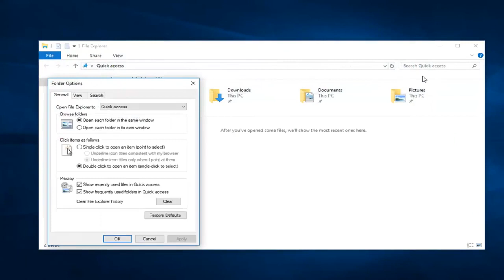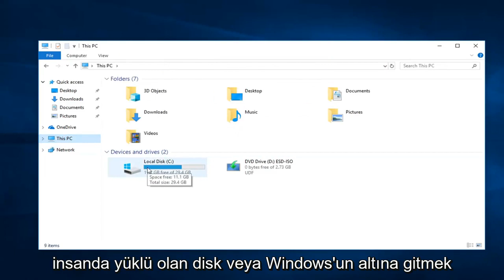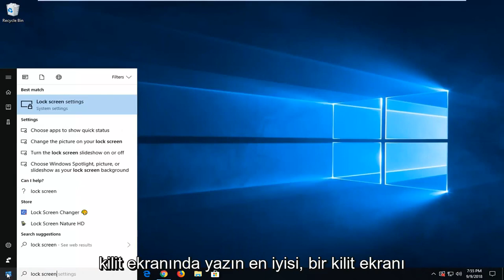Windows 10/11 Kilit Ekranı Spot Işığı Resimleri Çalışmıyor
Windows Spot Işığı Kilit Ekranı Aynı Resimde Sıkışmış.

Windows Spotlight, Windows 10'da bulunan ve her oturum açtığınızda deneyiminizi taze tutmak için Kilit ekranında yeni arka plan resimlerini otomatik olarak indirmek ve ayarlamak için Bing'i kullanan bir özelliktir.

Windows Spotlight ile ilgili tek uyarı, bazen çalışmayı durdurması veya aynı görüntüye takıldığını fark etmenizdir. Ne yazık ki, Windows 10 bu özelliği sıfırlama seçeneği içermiyor. Ancak, bu basit geçici çözümle Windows Spotlight ayarlarını düzeltmek mümkündür.

Bu Windows eğitiminde, bilgisayarınızda Windows Spotlight'ı düzeltme ve Kilit ekranınızda Bing'den yeni görüntüler almaya devam etme adımlarını gösteriyoruz.

Windows 10'da Spotlight Lockscreen duvar kağıdı artık otomatik olarak değişmediğinde sorun nasıl hızlı bir şekilde çözülür.

Bu eğitim, Dell, HP, Acer, Asus, Toshiba, Lenovo gibi desteklenen tüm donanım üreticilerinden Windows 10 ve Windows 11 işletim sistemlerini (Ev, Profesyonel, Kurumsal, Eğitim) çalıştıran bilgisayarlar, dizüstü bilgisayarlar, masaüstü bilgisayarlar ve tabletler için geçerli olacaktır. ve Samsung.